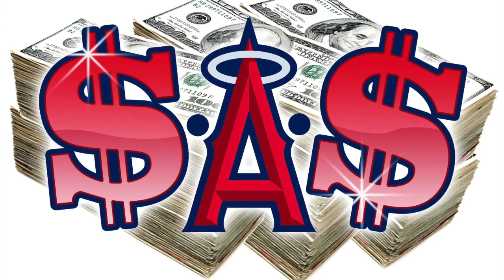Stacks On Deck Santa Ana Slick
Ft Radio Rell Young Hectek and Tay F 3rd Prod By BH The Great.